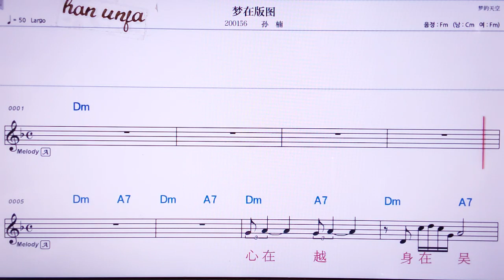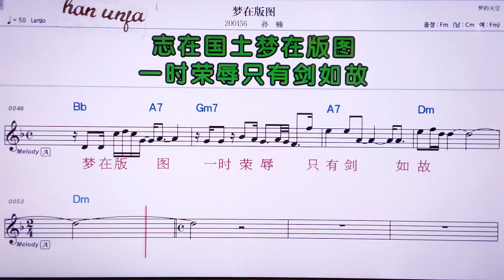💖멍짜이반투/쑨난 👍MR,노래방, 악보, 코드,Karaoke With Sheet Music